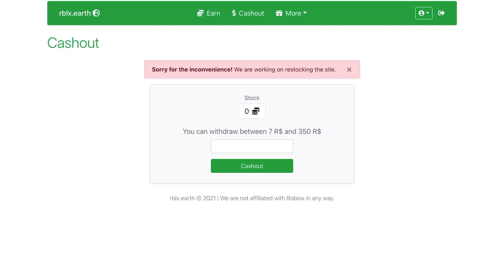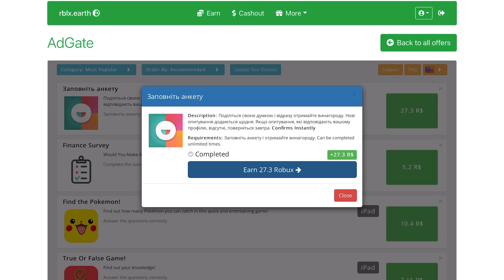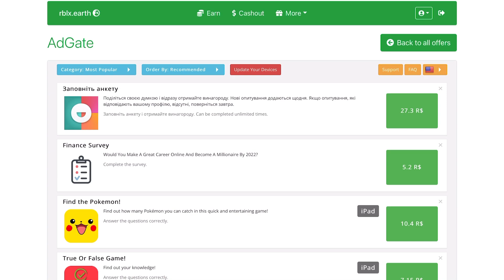КАК ПОЛУЧИТЬ РОБУКСЫ БЕСПЛАТНО! ПОЛУЧИЛ 9000 РОБУКСОВ БЕСПЛАТНО! РАБОЧИЙ СПОСОБ!